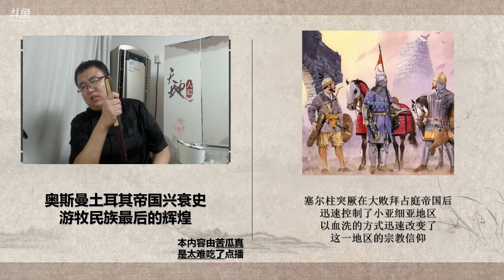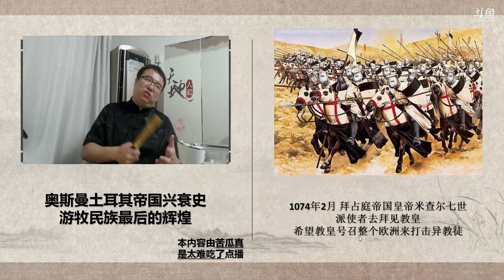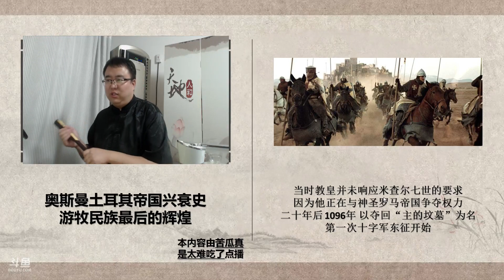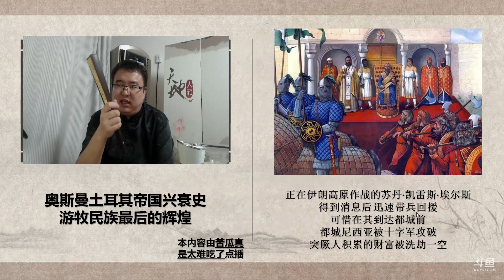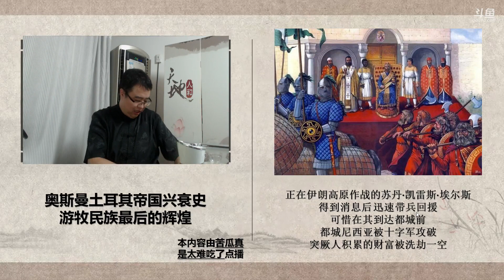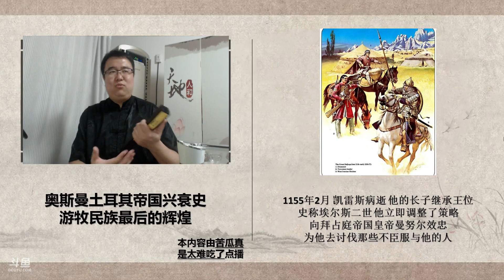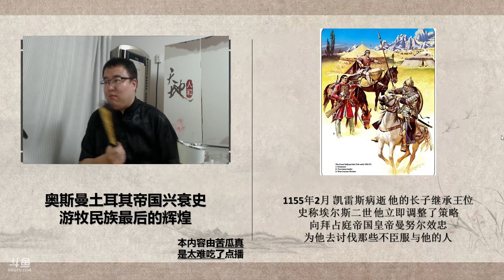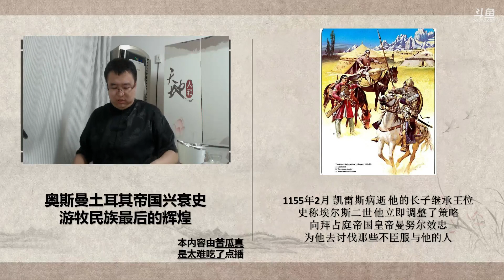天火历史课堂：奥斯曼土耳其帝国兴衰史_游牧民族最后的辉煌(2018年07月)-02